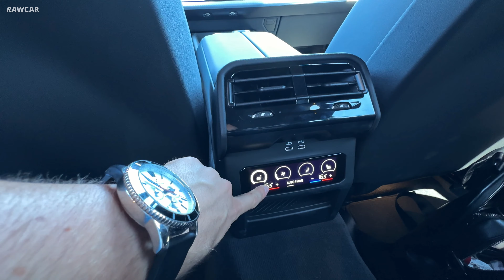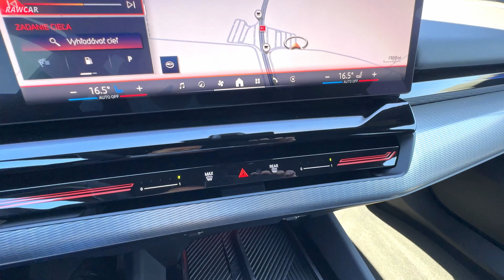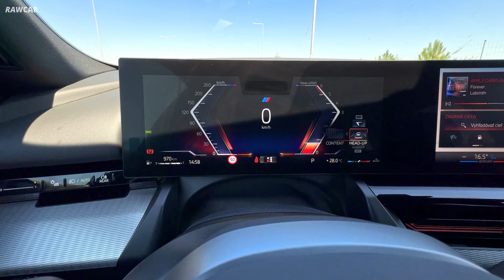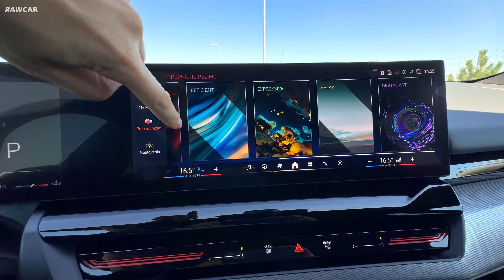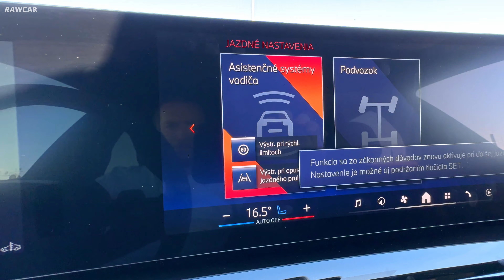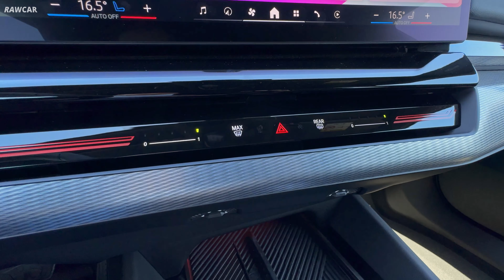2024 BMW 5 Series Touring (520d M Sport) - Interior and Exterior Walkaround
Brand new generation of the 2024 BMW 5 Series 520d Touring in Interior and Exterior Walkaround.

◽Car specs:
2024 BMW 5 Series 520d Touring
Engine: 1995 cm3, I4 (Mild Hybrid)
Power: 145 kW / 197 HP @ 4000 rpm.
Tourque: 400 Nm @ 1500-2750 rpm.
Electric motor power/torquer: 11 HP/25 Nm
Transmission: 8 gears, automatic transmission Steptronic
Acceleration 0 - 100 km/h: 7.5 sec
Top Speed: 218 km/h
Drive: 4x4 (xDrive)